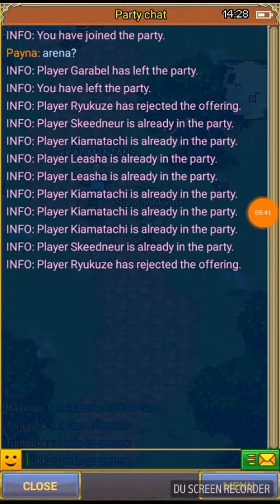Warspear cheat,Unlimited miracle coin"no root"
GAMEPLAY WARSPEAR